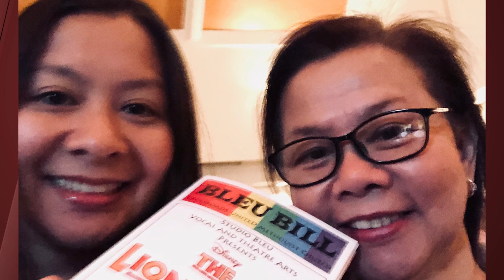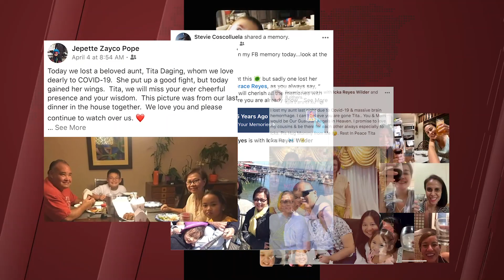A Daughter's Heartbreak: California mother loses battle to COVID-19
As painful as the loss is, Icka knows she’s gained an angel in her mom, Mary Grace -- someone who reminds her to live her life to the fullest day after day.